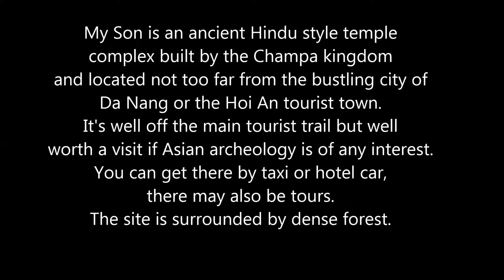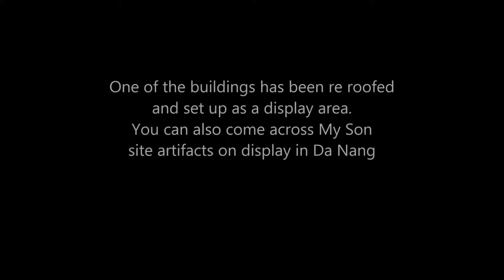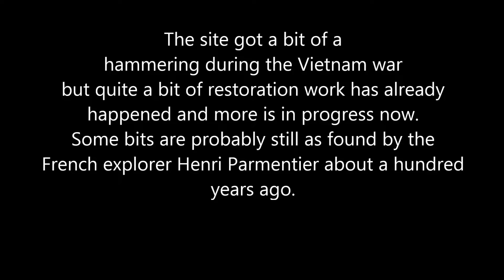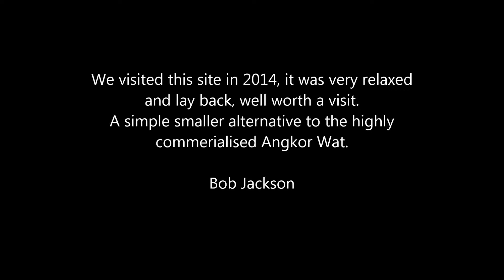Vietnam's Angkor Wat equivalent My Son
A 2014 visit to "My Son" Vietnam's historic Champa site. This place is a lesser known and compact version of Cambodia's Angkor Wat. It features similar Hindu influenced architecture but not the water vistas. Located midway up the country and inland from Da Nang and Hoi An. It's one of that countries hidden gems.